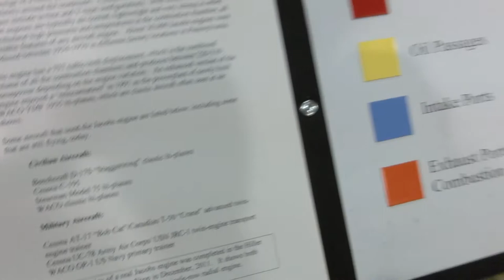Jacobs R-755 A Radial Air-cooled airplane engine that Powered Beechcraft, Cessna, Stearman, WACO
Jacobs R-755 Radial Air-cooled airplane engine. Powered Beechcraft D-17S, Cessna C-195 AT-17 "Bob Cat" Canadian T-5 "Crane", UC-78, Stearman 75 Biplanes, WACO GP-1 US Navy primary trainer Bi-Planes

CIMG0528 Jacobs R-755 Radial airplane engine.MOV